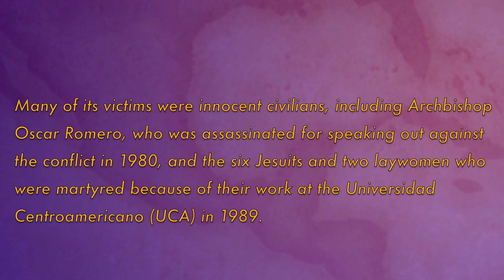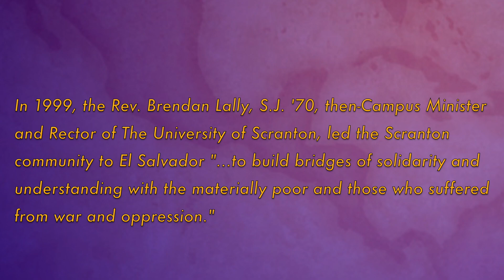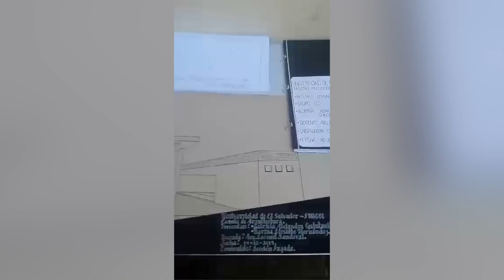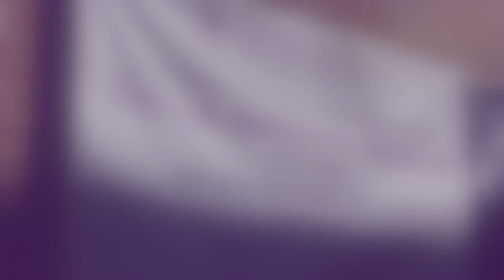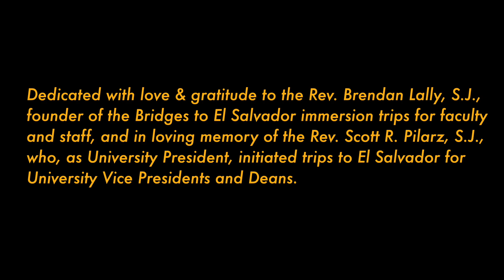Bridges To El Salvador: A University of Scranton Documentary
For more information on the University's SEED Program, For more information on The S.C.O.P.E. Foundation,